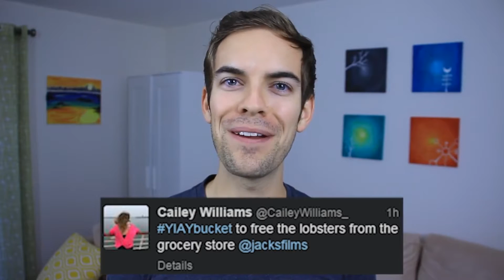{YTP} ~ loljackfilm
I"ve had this one in the works for about 2 days now.
no description because :OOOOOOOOOOOOOOO